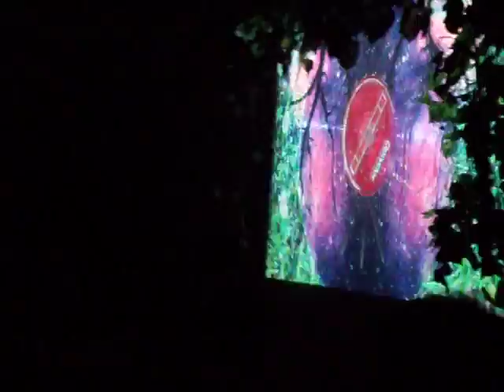Samuel Quiroga | REACTION visuals in live | Fresh Air | WORLDWIDE | Argentina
Fresh Air | WORLDWIDE | Argentina

Djs

Vj